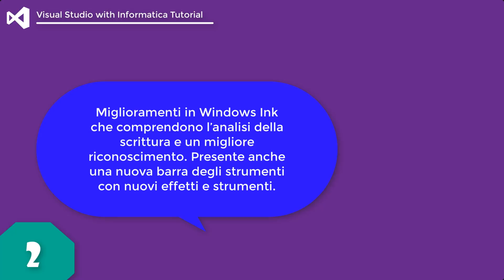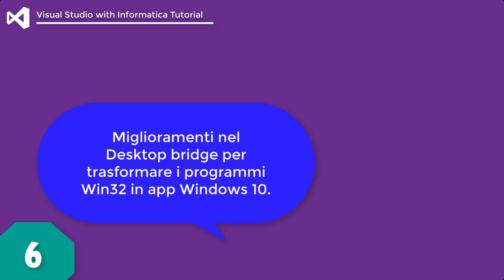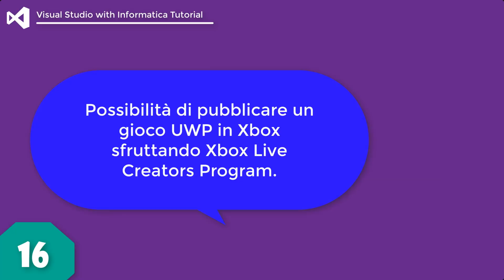Visual Studio, SDK Windows 10 Creators Update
*COMPENDIO*
Microsoft ha rilasciato agli sviluppatori il nuovo SDK (strumenti di sviluppo) aggiornato a Windows 10 Creators Update, da utilizzare nella versione 2017 di Visual Studio.

*DATI VIDEO*
• Programma di montaggio: TechSmith Camtasia 9